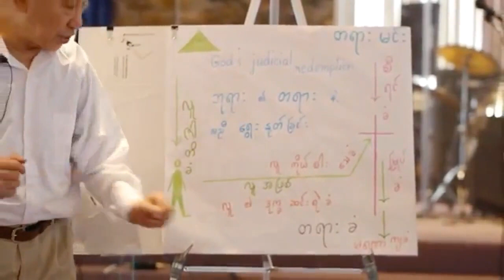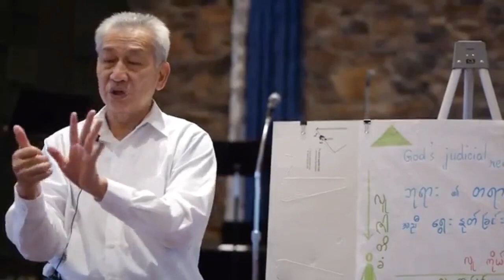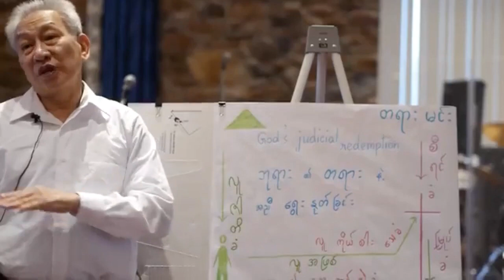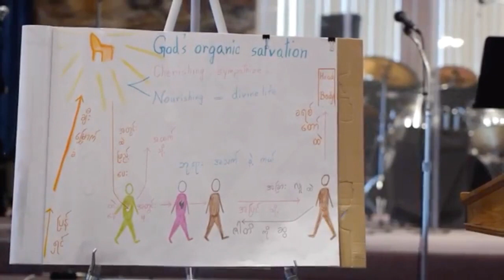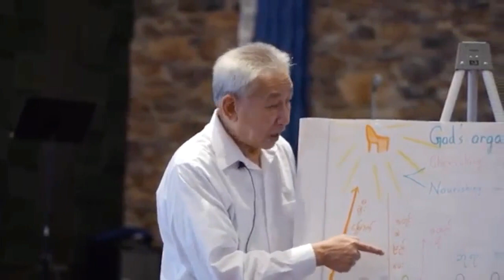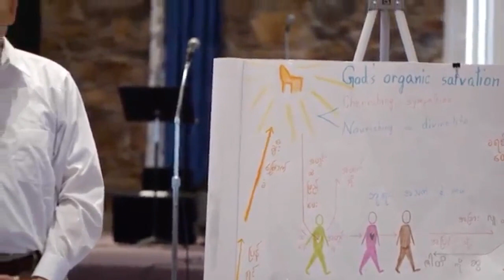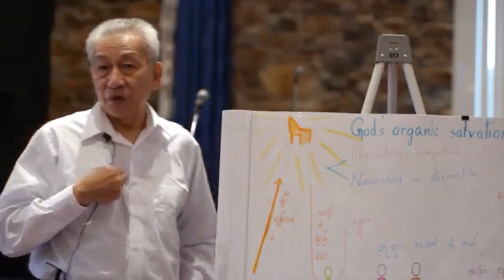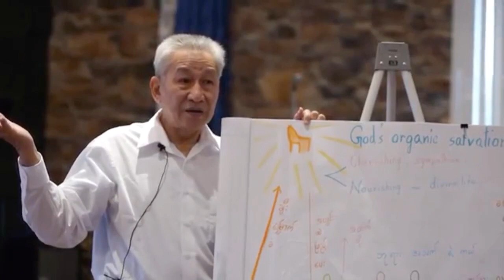Dr.Thein Htay.God's Judicial redemptionဆရာသိန်းဌေး.ဘုရားသခင် ၏ တရားသဖြင့် ရွေးနှုတ်ခြင်းစီမံကိန်း